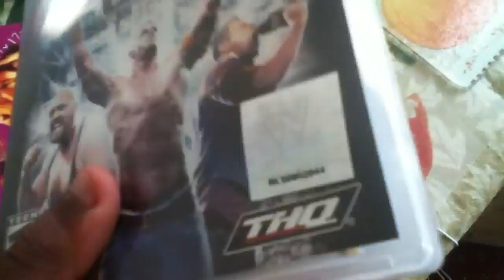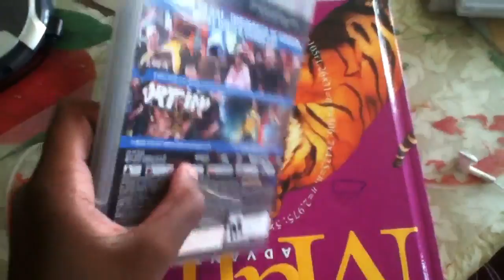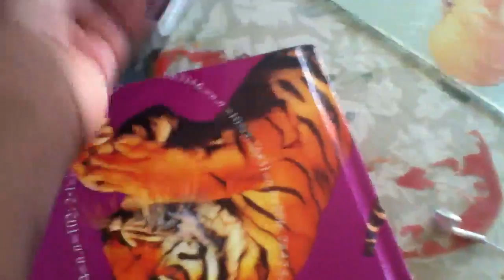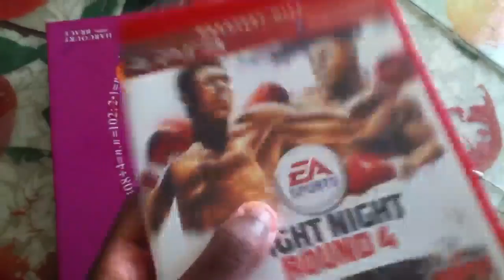Game review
Gaming review